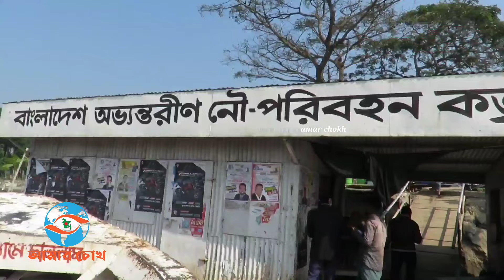দেশের দীর্ঘতম ভোলা সেতুর কাজ শুরু হচ্ছে | কোন পয়েন্টে হচ্ছে এই সেতু? Bhola Barishal Bridge News 2024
ভোলায় হচ্ছে দেশের দীর্ঘতম সেতু ভোলা সেতুর নির্মাণ শুরু কবে Bhola Barishal Bridge Update 2024

পদ্মা সেতুর চেয়েও বড় সেতু হতে যাচ্ছে বাংলাদেশে। দেশের ইতিহাসে সবচেয়ে বড় ১০ কিলোমিটারের এ সেতুটি বিভাগীয় শহর বরিশালের সঙ্গে যোগ করবে দ্বীপজেলা ভোলাকে। ব্যয় কম হলেও নতুন এই প্রকল্পটি পদ্মা সেতু থেকেও হচ্ছে বড়। দ্বীপ জেলা ভোলাকে বরিশালের সঙ্গে যুক্ত করতে এই সেতু নির্মাণের পরিকল্পনা নেয়া হয়েছে। পাবলিক প্রাইভেট পার্টনারশিপ (পিপিপি) ভিত্তিতে তেঁতুলিয়া ও কালাবদর নদীর ওপর দিয়ে বরিশাল-ভোলা সড়কে দেশের দীর্ঘতম ভোলা সেতু নির্মাণ করা হবে।ভিডিও ভাল লাগলে অবশ্যই শেয়ার করবেন । আপনাদের সাপোর্ট পেলে আমি অবশ্যই ভাল কিছু করার চেষ্টা করে যাব ইনশাল্লাহ ।

▬▬▬ஜ۩Amar Chokh۩ஜ▬▬▬▬▬ Devise: DJI Mavic air 2 , DJI Mavic mini, SJCAM SJ9 Strike, EKEN H9R, CANON 60D & Zhuyin crane –M2 © আমাদের প্রকাশিত/প্রচারিত কোনো সংবাদ, তথ্য, ছবি, আলোকচিত্র, রেখাচিত্র, ভিডিওচিত্র কনটেন্ট কপিরাইট আইনে পূর্বানুমতি ছাড়া ব্যবহার করা যাবে না